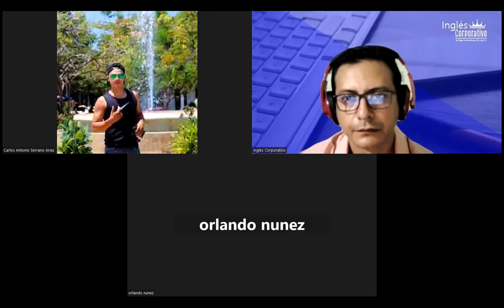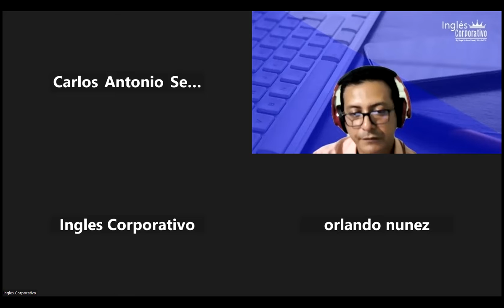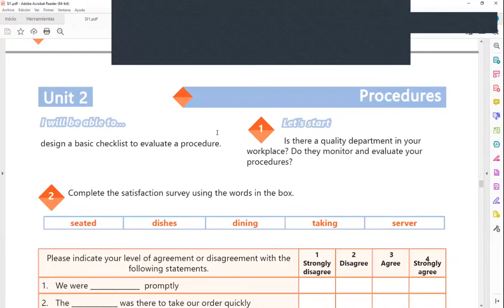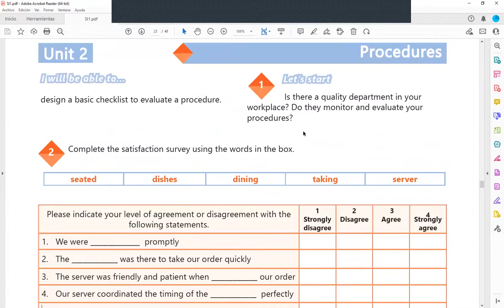Inglés Corporativo-18-11-2022-VOCABULARY PRACTICE